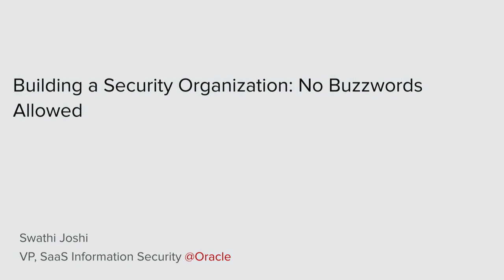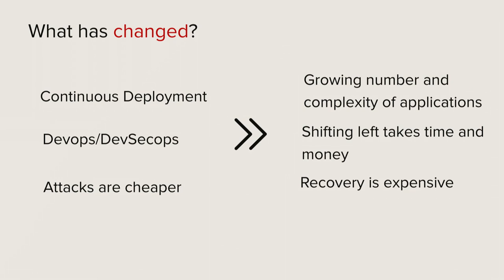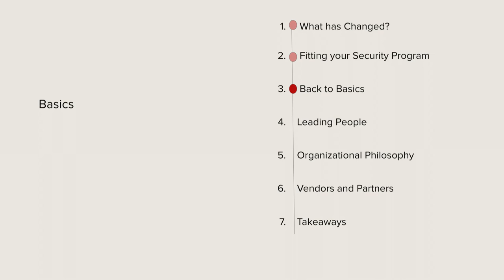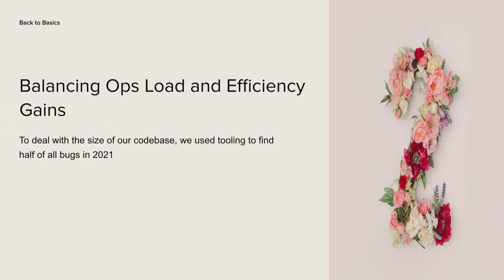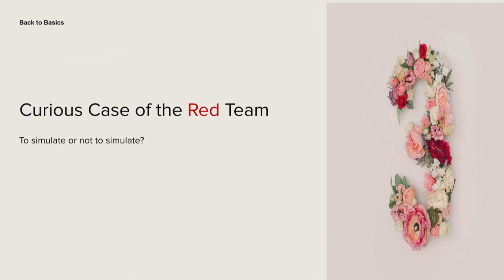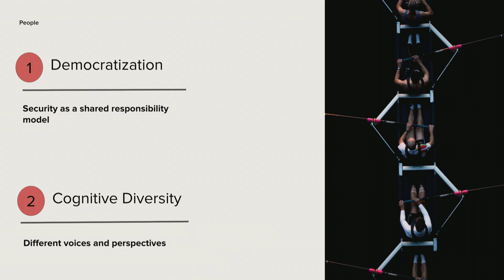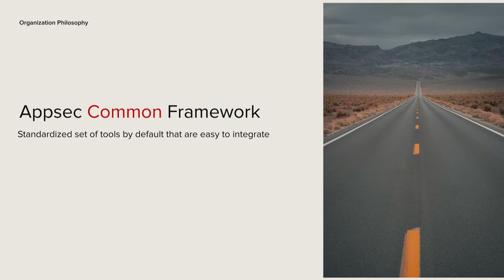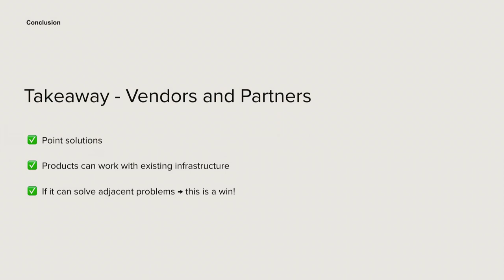2022 Global AppSec San Francisco: Swathi Joshi Keynote